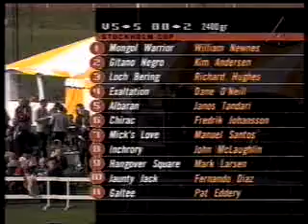GALOPPSPELAREN - Stockholm Cup International 1998